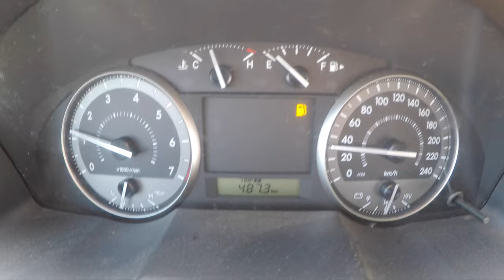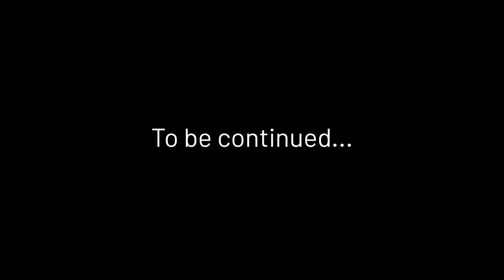Mongolian round trip - Part 1 - White stupa, Yolin Am Ice Field, Khongor Sand Dunes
Part 1 of a roadtrip through the central and western parts of Mongolia.